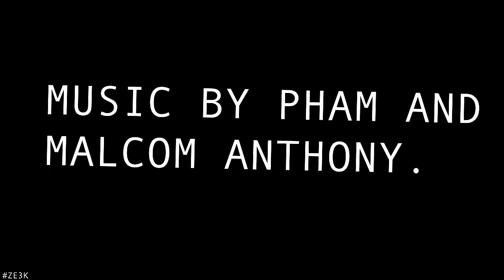Zanity Empire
skype: Bacon&cie.

Zanity Empire Appclip !

I luv my cinematics ;) :p

thk you for watching guys!